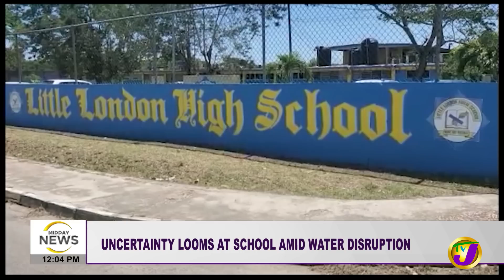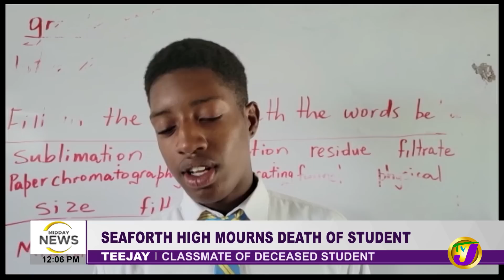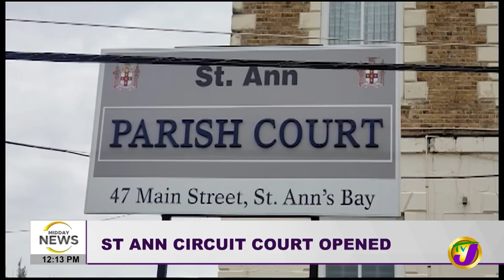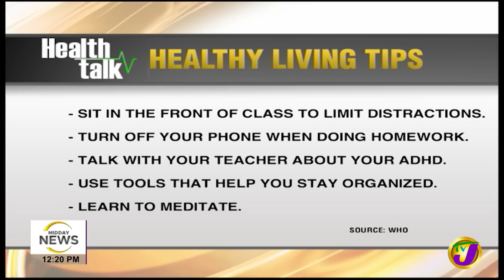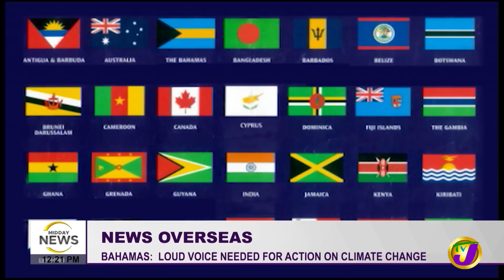NWC Strike Day 2 | 15 Yr. Old Footballer Perishes in Crash | TVJ Midday News